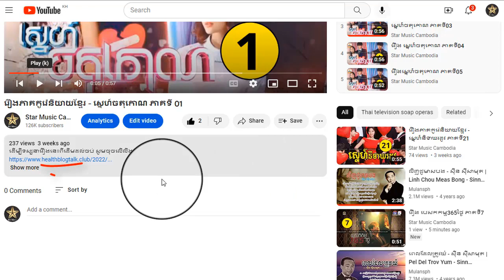រឿង ស្នេហ៍ចតុកោណ ភាគទី101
ដើម្បីទស្សនារឿងនេះពីដើមដល់ចប់ សូមចុចលើលីងខាងក្រោម៖

សូមអរគុណ